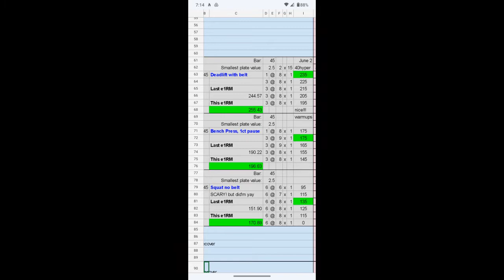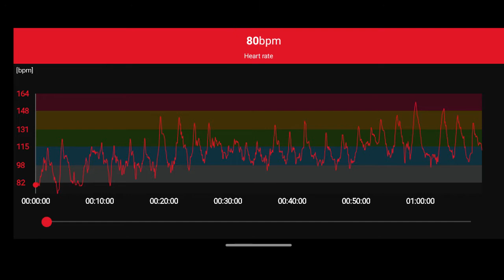June 2, 2022 weighted hypers, deadlifts, bench, squats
weighted hypers, deadlifts, bench, squats
no pullups today